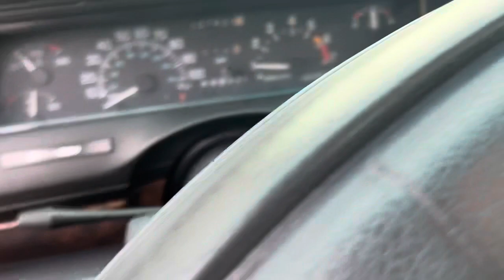CJACK FINDS ANOTHER RARE 90 CADILLAC FOR THE 50TH TIME! SLAB OR SLAB PARTS🤔